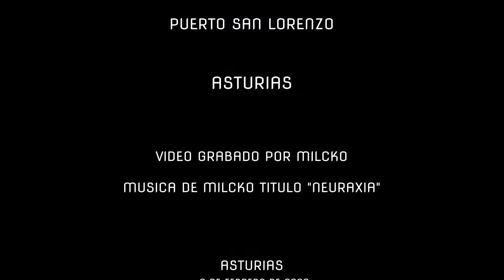PEÑA DE LA CORRA PUERTO SAN LORENZO ASTURIAS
MONTAÑAS DE ASTURIAS